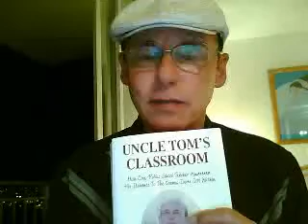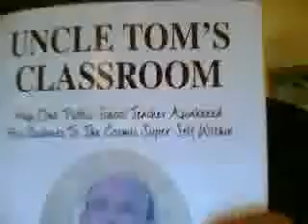Re: Stop Child Abuse - Teach Kids Peace - Back to School